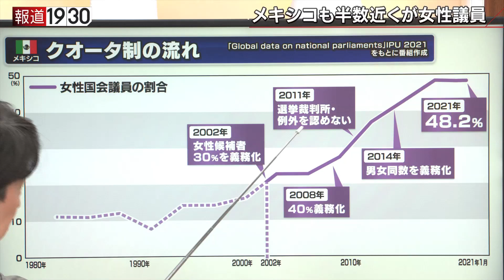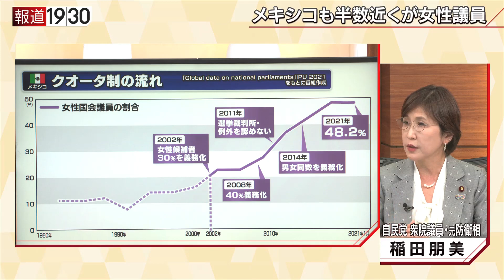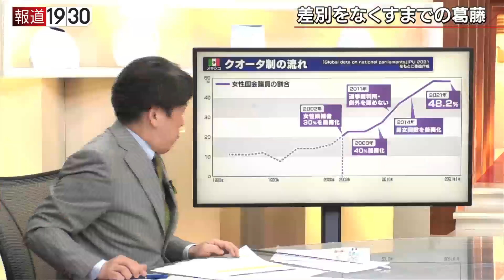【"男性危機センター”設立した国も…男女不平等をどう進めるか】報道１９３０まとめ21/2/22放送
2月22日のテーマは
「"男性危機センター”設立した国も…男女不平等をどう進めるか」